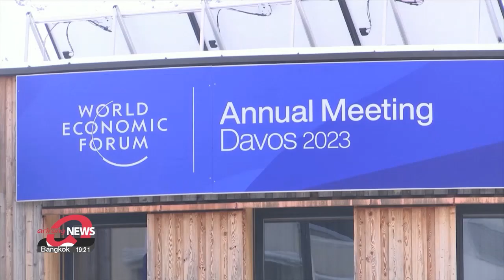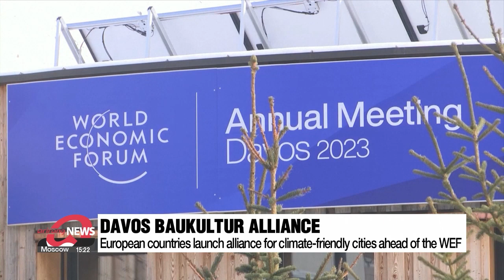Annual World Economic Forum opens in Davos, Switzerland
유럽 겨울실종설 다보스포럼 첫날부터 기후의제부각

This year's World Economic Forum, hosted since the 1970s, kicks off again in Davos, Switzerland.
Under the theme of "Cooperation in a Fragmented World," heads of states and business leaders from around the world are discussing pressing issues like inflation and the war in Ukraine,.. but it started off with a meeting on the deepening climate crisis.
Jeong Eun-joo has more.

The World Economic Forum returned to Davos, Switzerland for its first in-person meeting in two years on Monday and will continue until Friday.
Under the theme of "Cooperation in a Fragmented World," the meeting will center on issues such as geoeconomic challenges, stagnant economic growth and the deepening climate crisis.

The meeting will also emphasize topics related to five fields: the current energy and food crisis; the world's high inflation, low growth, and high-debt economy; industry headwinds; social vulnerabilities; and geopolitical risks.
The W-E-F said attendees will look at these in the context of a new system for dialogue and cooperation in a multipolar world.

"We need that transfer of information and knowledge and innovation across borders to be able to lift living standards for all. So that has to be one core part of the discussions here."

More than 600 CEOs will be in town, and so will 51 heads of state and government, including South Korea's President Yoon and the leaders of Spain, Poland and the Philippines.

Davos 2023 kicked off with climate change on top of the agenda, as this year's unusually warm winters brought an unprecedented snow shortage to the Swiss town.
Many other ski resorts in the Alps are struggling to stay open due to a lack of snow.
The forum also brought up concerns that extreme weather exacerbates the risk of infectious diseases.

Meanwhile, ahead of the World Economic Forum, the Swiss President had invited culture ministers from 31 European countries to launch the new “Davos Baukultur Alliance" to create more sustainable and climate-friendly buildings and urban landscapes.
Baukultur is shorthand for the preservation and development of quality, sustainable and culturally relevant buildings and cities.

The alliance was created to pursue goals set out in the so-called Davos Declaration aimed at “high-quality Baukultur for Europe,” which was adopted in 2018.

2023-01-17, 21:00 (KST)